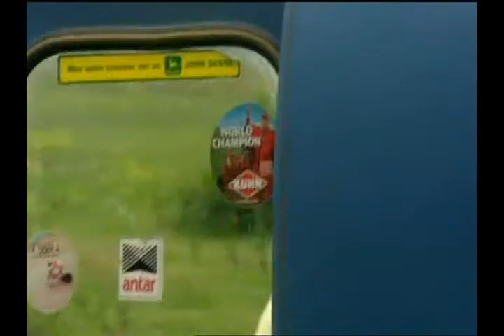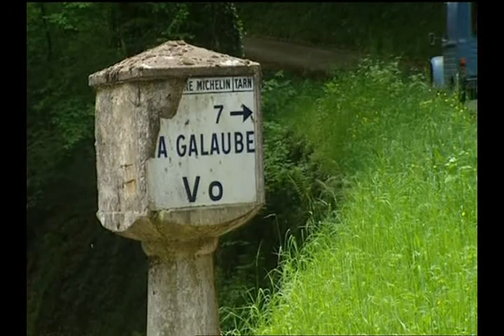French Leave Episode 6